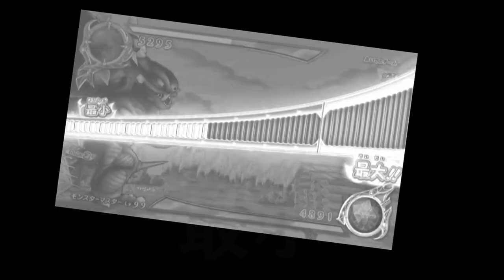【地獄の縛り】時として 自分を弱く見せることが 必要な場合だってあるんだ #29【DQMBV】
今回はおにこんぼう縛りの外伝。

真大魔王に向けてのレベル上げ。
そして、知恵を絞るところ。

耐久不安なおサルさんとアクデンをなんとかするために
彼が編み出したストーリー攻略法とは……

（CV.アンラ）